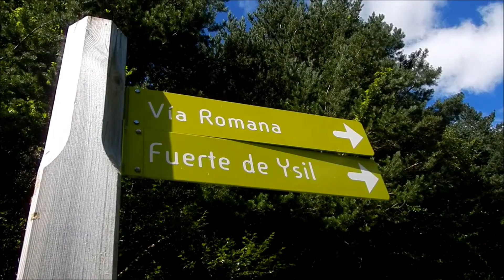Castillo Viejo o Castiello Biello | Selva de Oza (Huesca)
En el entorno de la Selva de Oza (pirinego aragonés - Huesca) hay los restos de una torre del siglo XVIII conocida como Castillo Viejo o Castiello Biello. Era una torre militar levantada para controlar el paso de mercancías y protegerse frente a bandoleros (1.200 m).